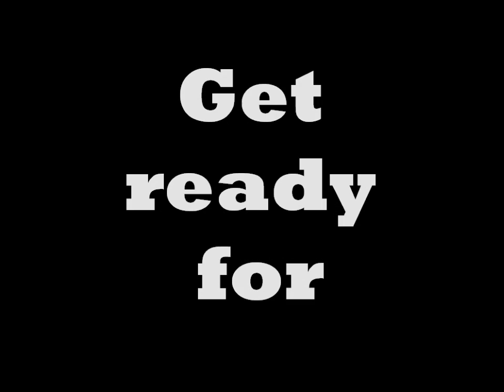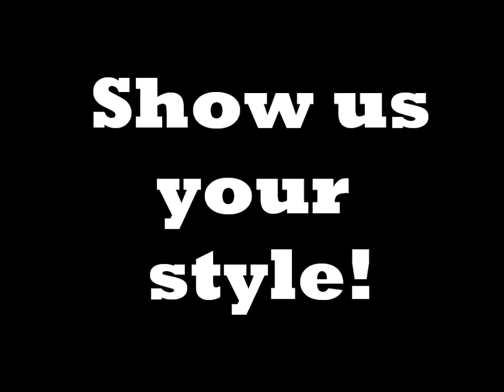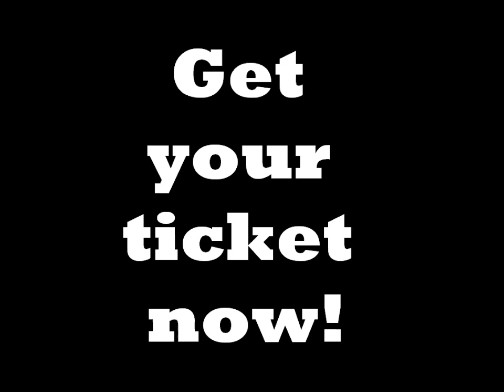Monty Breatheasy Fun Run 2016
Fairmont High School, Childrens Hospital Trust, Medalist Sports Equipment and Wingman present the 2016 Monty Breatheasy Fun Run.
4 and 8km fun run in support of the Red Cross Childrens Hospital Breatheasy Programme.
27 April 2016, Fairmont High School. Tickets available through Webtickets.co.za